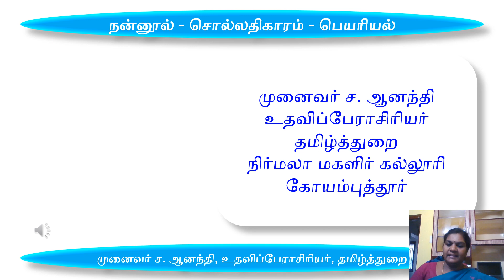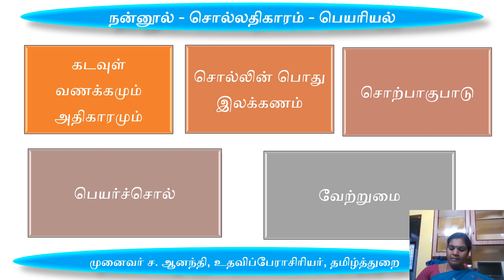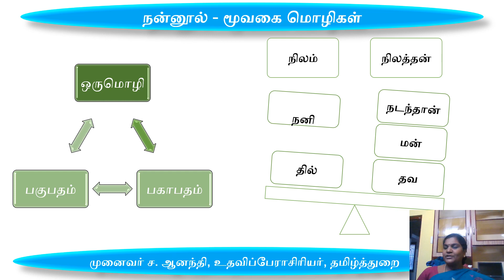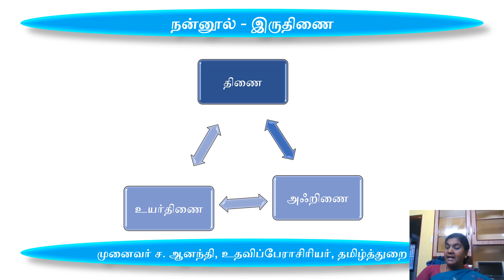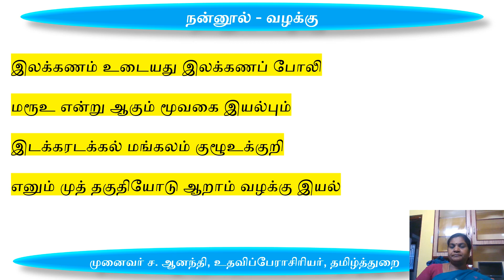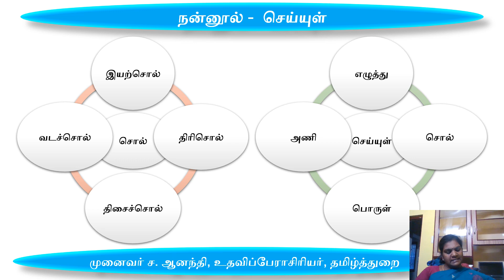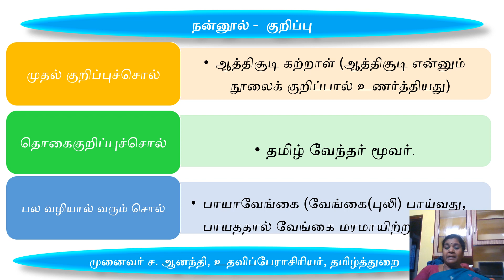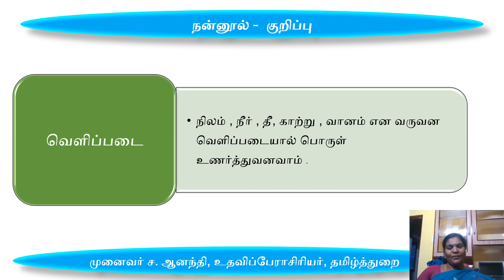நன்னூல் சொல்லதிகாரம் பெயரியல் தமிழருவி குறவஞ்சி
nannool solladhikaram peyariyal thamizharuvi kuravanji